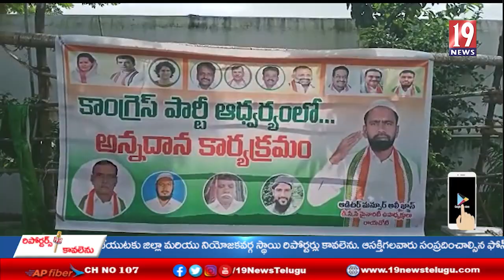అన్ని దానాలోకెల్లా అన్న దానం మహా ప్రధానం :డీసీసీ మైనారిటీ ఉపాధ్యక్షుడు మన్సూర్ అలీఖాన్ - కడప జిల్లా